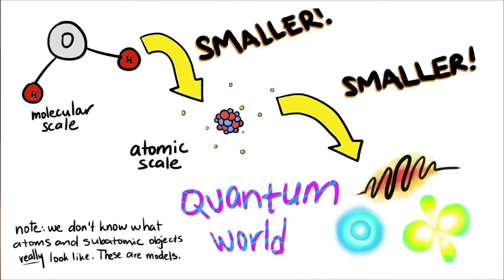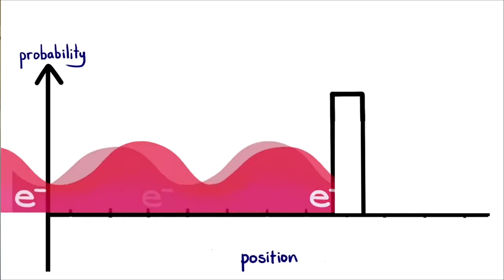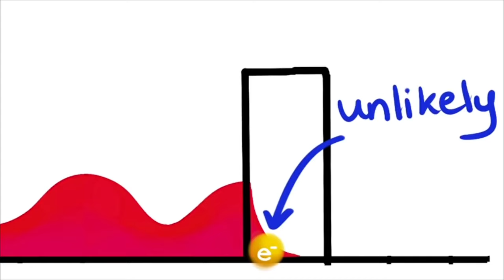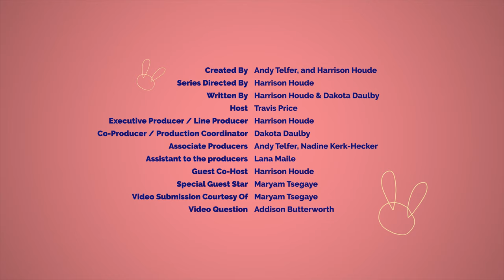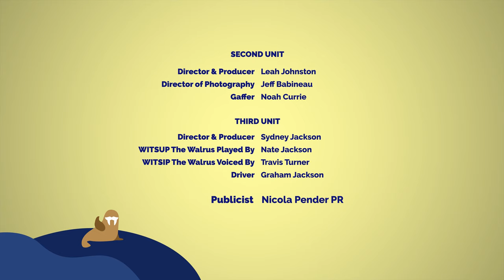Stories of Kindness: Breaking All Odds with Maryam Tsegaye & Harrison Houde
Being able to explain something and help others understand and learn is an act of kindness and can help people break all odds.

Everyone has had difficulty adapting to isolation during COVID-19 and it’s been particularly difficult for kids. Stories of Kindness gives children a positive outlet to be creative and kind while embracing traditions of oral storytelling. The series is centred on spreading kindness, connection and storytelling. Celebrity guests including Sarah Levy (Schitt's Creek), Dylan Playfair (Disney’s Descendents, Letterkenny), Andrea Bang (Kim's Convenience), Emmanuel Arceneaux (BC Lions Football Player), and more!

The series was produced remotely with several units across Canada, with strict COVID-19 Safe protocols in place. A rewarding challenge -- Choosing to film virtually as much as possible, all of the guests and co-hosts were filmed through Zoom interviews.
Stories of Kindness is produced/directed by Harrison Houde -- winner of a Canadian Screen Award for hit show Finding Stuff Out and played Bowie on YTV & Netflix Original series Some Assembly Required.

Credits:
Created By Andy Telfer, and Harrison Houde
Series Directed By Harrison Houde
Written By Harrison Houde & Dakota Daulby
Host Travis Price
Executive Producer / Line Producer Harrison Houde
Co-Producer / Production Coordinator Dakota Daulby
Associate Producers Andy Telfer, Nadine Kerk-Hecker
Assistant to the producers Lana Maile
Guest Co-Host Harrison Houde
Special Guest Star Maryam Tsegaye
Video Submission Courtesy Of Maryam Tsegaye
Video Question Addison Butterworth

Post Production  Vesperia Films
Post Production Supervisor Harrison Houde
Post Production Coordinator Lana Maile
Series Editor Shun Ando
SFX & Main Title Song By Modularity Creatives
Post Sound Mix Kevin Hamilton, Fresh Air Audio
Motion Graphics Modularity Creatives
Logo & Graphic Design Maggie Hoang
Second Unit
Director & Producer - second unit Leah Johnston
Director of Photography - second unit Jeff Babineau
Gaffer - second unit  Noah Currie
Third Unit
Director & Producer - third unit  Sydney Jackson
WITSUP The Walrus Played By Nate Jackson
WITSIP The Walrus Voiced By  Travis Turner
Driver Graham Jackson
Publicist Nicola Pender PR

Presented by WITS Programs Foundation and Houde Entertainment
We gratefully acknowledge the funding provided for this project by the Vancouver Foundation.